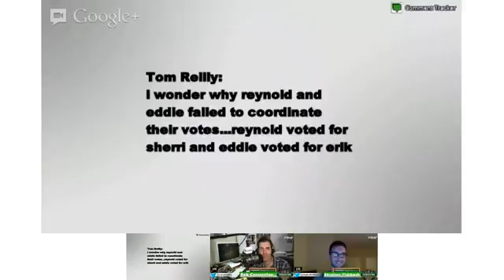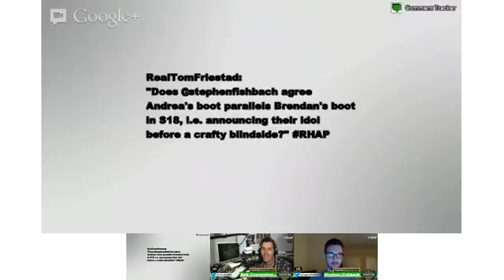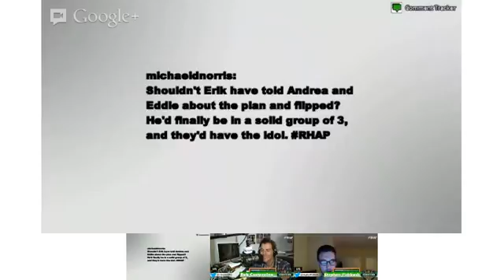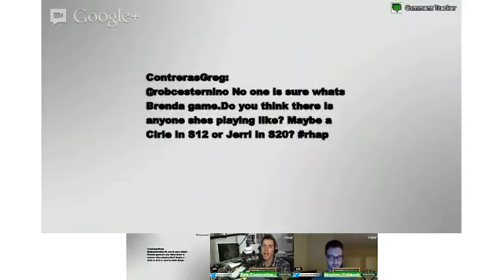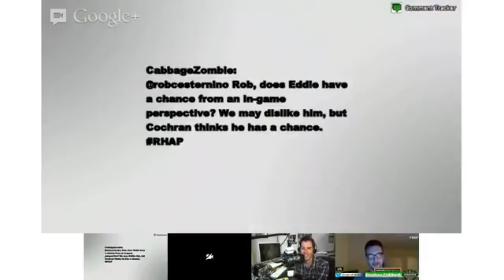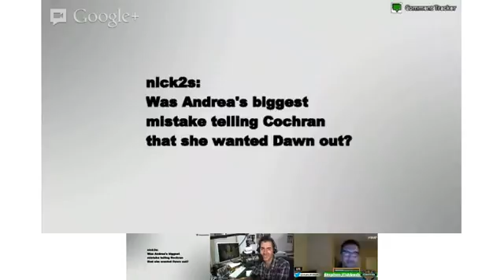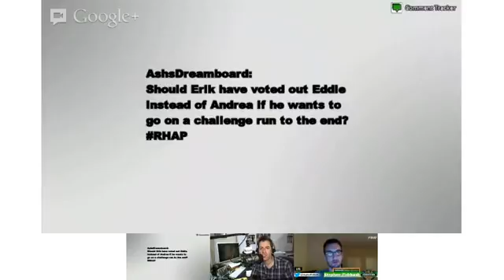Survivor Caramoan Episode 12: Know It Alls Recap The Beginning of the End